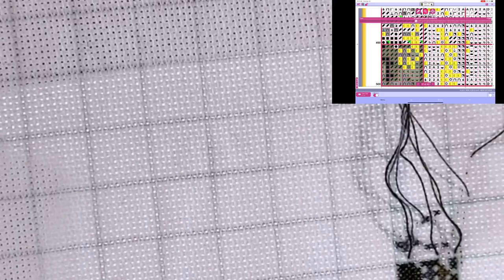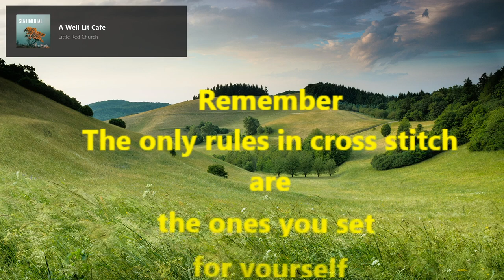NeedleBugg follow up on the Nurge Scroll Frame and short Stitch with me